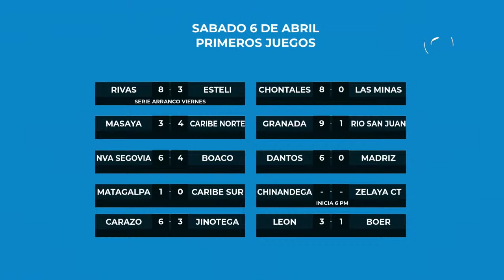Indios del Bóer vs. Leones de León - [Partido Doble] - [06/04/24]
Disfrutá de los partidos completos en nuestro sitio web